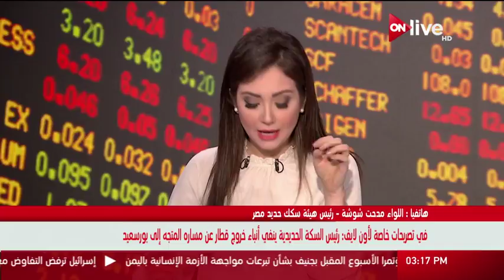في تصريحات خاصة لأون لايف.. رئيس السكك الحديدية ينفي أنباء خروج قطار عن مساره المتجه إلى بورسعيد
الموقع الرسمي للقناة  ..